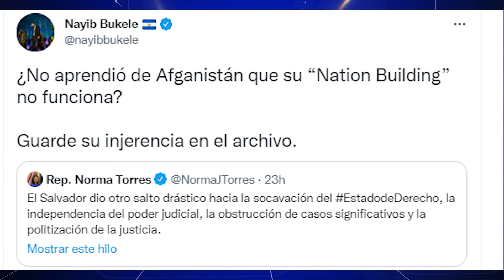Analistas advierten retroceso en independecia judicial